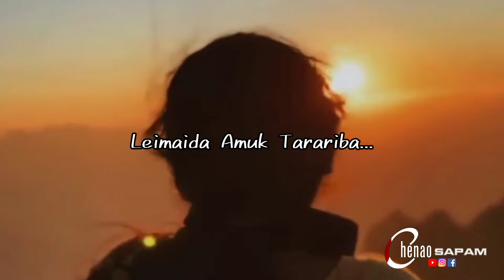Priya Yum || Dialogue Video_Wahangna Thalli || By_Ranibala K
Music_Music: Do It
Musician: @iksonmusic